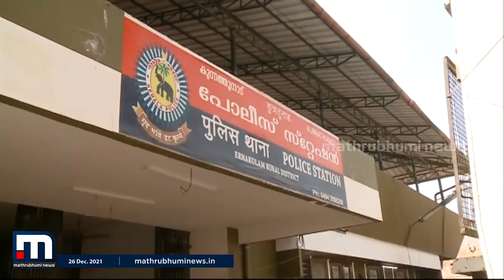കിഴക്കമ്പലം അക്രമം; അന്വേഷണം ഊര്‍ജിതമാക്കി പോലീസ് | Mathrubhumi News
കിഴക്കമ്പലം അക്രമം;  അന്വേഷണം ഊര്‍ജിതമാക്കി പോലീസ്

Happy viewing!